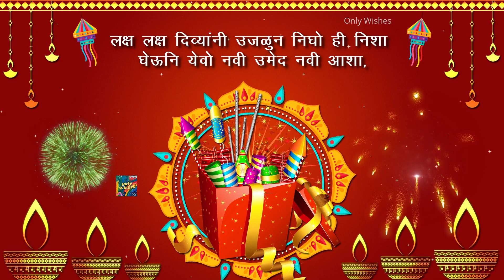दिवाळीच्या हार्दिक शुभेच्छा Happy Diwali Status Wishes Video Greetings Messages Marathi 2024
दिवाळीच्या हार्दिक शुभेच्छा | Happy Diwali Whatsapp Status Wishes Video Greetings Messages Marathi 2024
diwali wishes in marathi text message
diwali chya shubhechha marathi
diwali chya shubhechha marathi quotes
diwali chya shubhechha
diwali chya hardik shubhechha in marathi
diwali chya hardik shubhechha